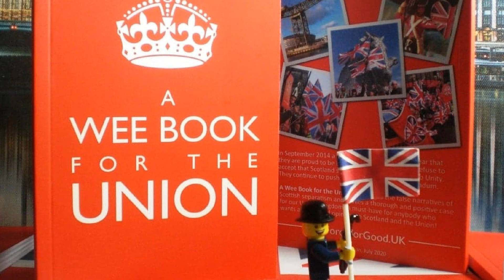Our Wee Book is Changing the Game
Alistair McConnachie, Director at Scottish Unionist group A Force For Good, speaks about the 23 policies in our "Wee Book for the Union"; a must read for everyone who wants to keep Britain together; and why Scot Nats are never going to be happy!

This is an extract from our 1-hour "Saturday Street Stall" of 1-8-20 which can be heard here:

If you like what we are doing, then we can only do this with the financial support of every one of you out there. 👉

Please consider joining our fantastic monthly Union Supporters who are helping us do this, from £1.15 a week (£5 a month) at

Union Supporters are entitled to request our quarterly, 8-page magazine Union Heart, and a free Union Heart enamel badge. They also receive an invite to our exclusive Union Social at the end of the year.